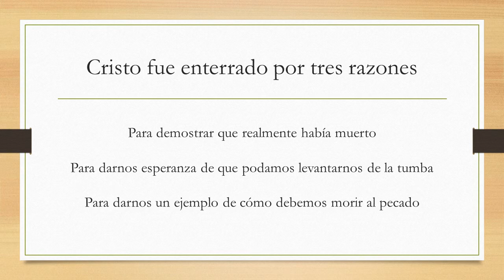El Entierro de Cristo | 30 segundos de Tomás de Aquino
Cristo fue enterrado por tres razones.
Primero, para demostrar que realmente había muerto, porque nadie está enterrado a menos que esté sin dudo muerto.
Segundo, para darnos esperanza de que podamos levantarnos de la tumba por medio de él.
Tercero, para darnos un ejemplo de cómo debemos morir al pecado, en medio del trastorno de los asuntos humanos.

Thumbnail Image: simplified flag of Spain, By derivative work: Aamiel (talk) of Flag of Spain (civil variant).svg - Flag of Spain (civil variant).svg, Public Domain,